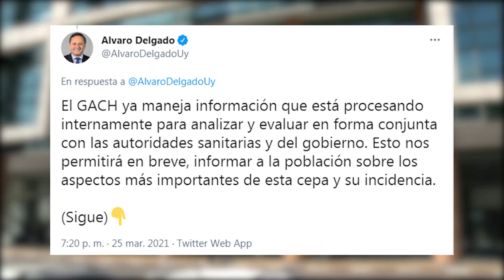Gobierno anuncia llegada de más vacunas de Pfizer